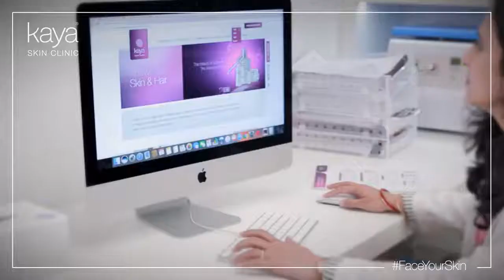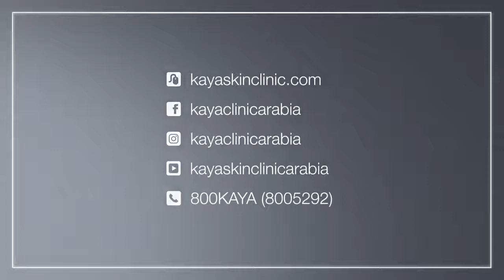FaceYourSkin with Kaya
Don’t let skin problems bog you down, stand up & take control!